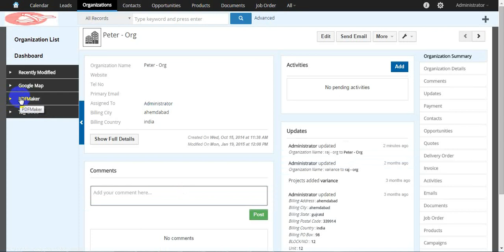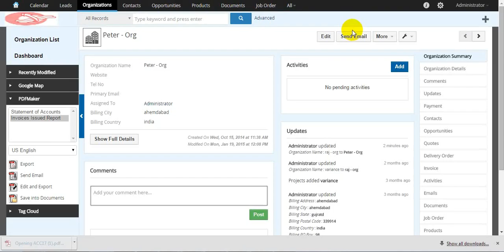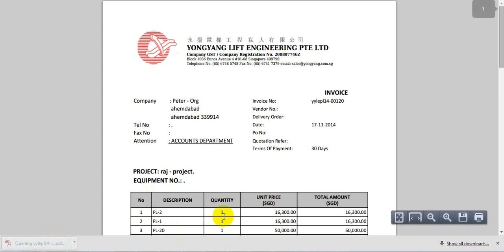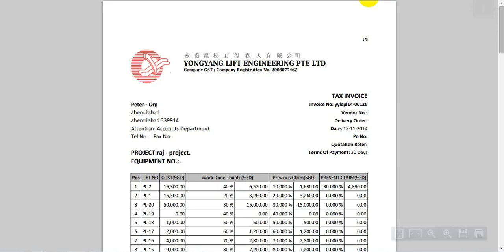Multiple Company with vTiger 6.1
multi company CRM,vTiger CRM for multi company